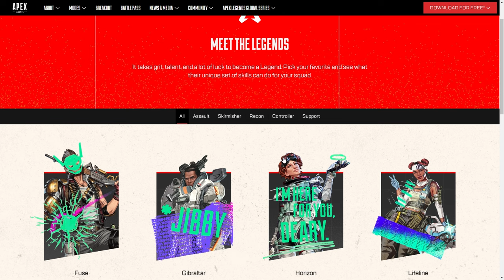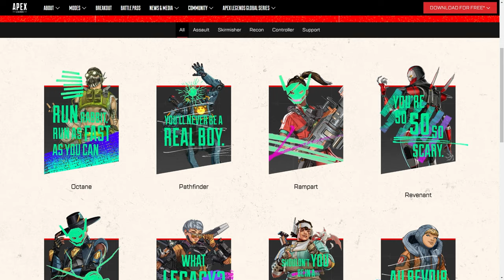The New LEGEND blew up OLYMPUS for THIS